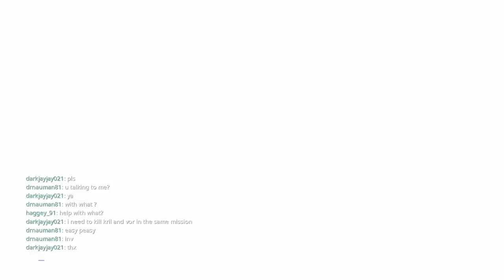PS4|Warframe|SACRIFICE QUEST|Full Playthrough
Am too shook